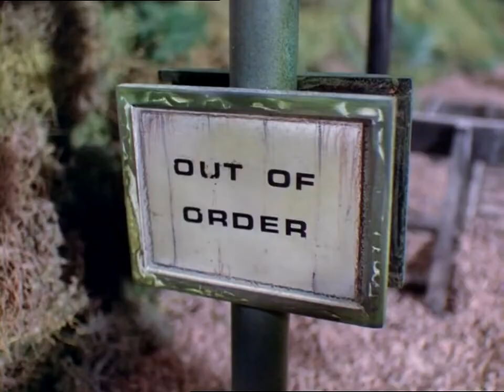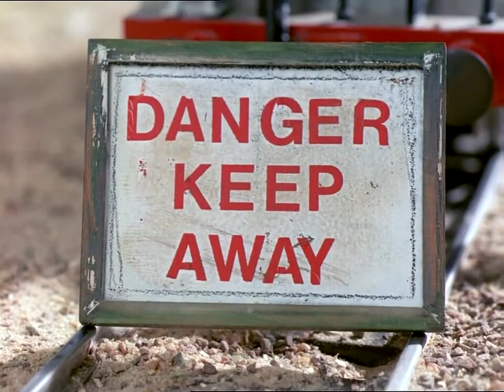Thomas Goes Fishing - Michael Angelis Edition